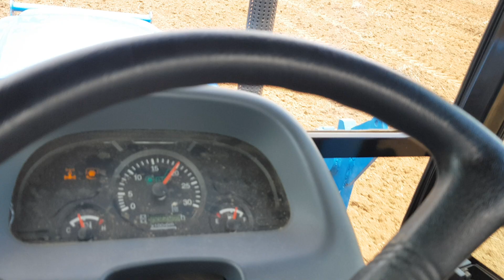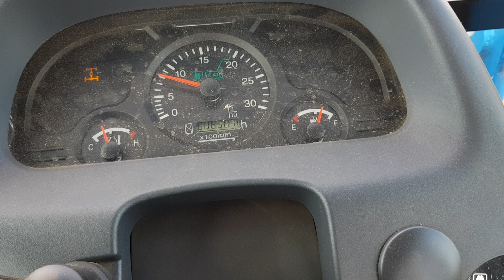Trator ls na semeadeira de pendulo! Finalizando a gradagem